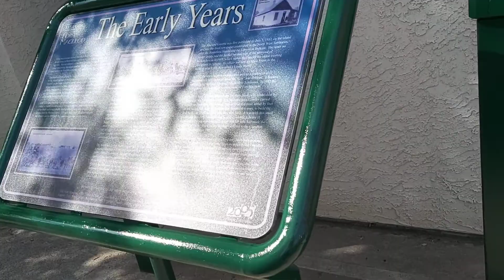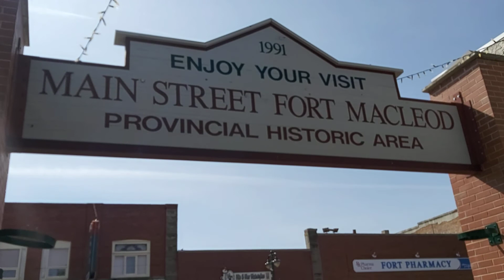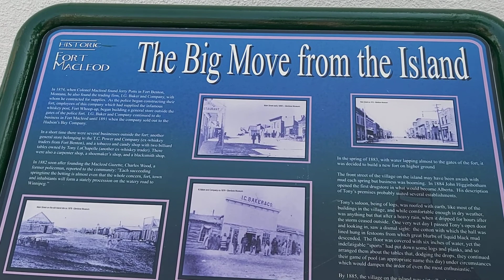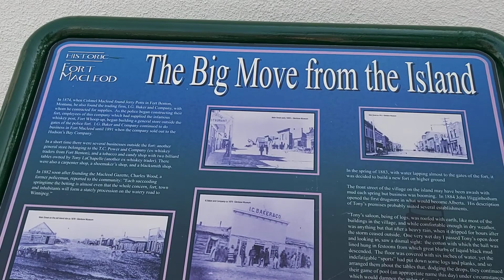Fort Mcloud stop for coffee